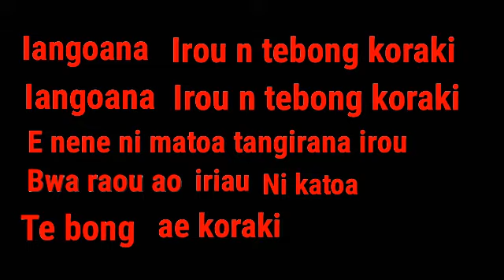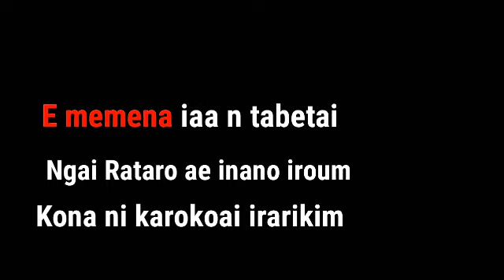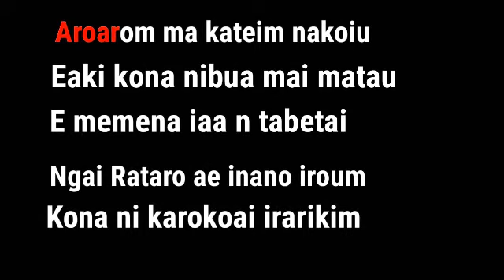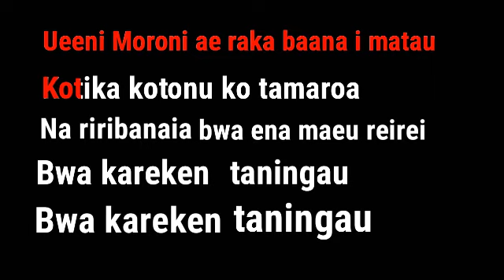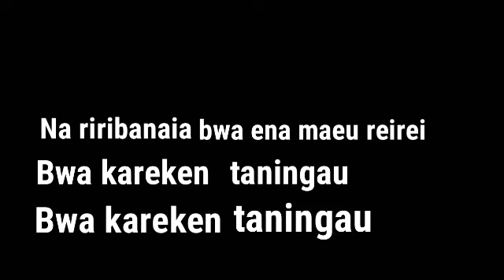UEENI MORONI by Willie Kamauti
Ueen Moroni Cover Willie Kamauti
Karaoke version.
Composed by Tokky Kaureata.